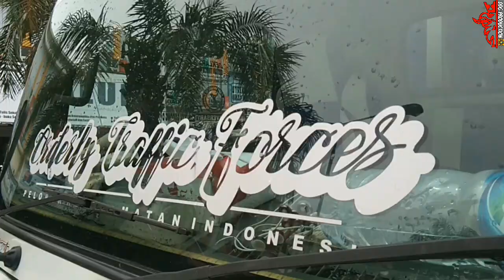LIBOM MBOIS PAK ZAMRONI GODRESS LOGISTIC